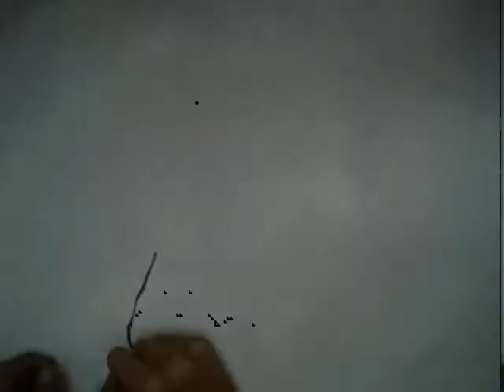Forest Fire PSA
As Chayton and Aram described it, this is a scene of a forest fire, wherein a little mole remains safe from the flames thanks to the water shield in his tunnel